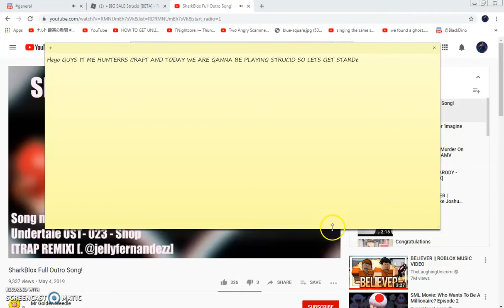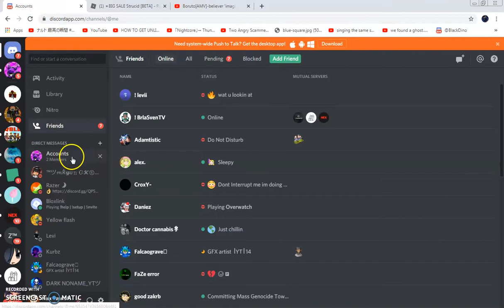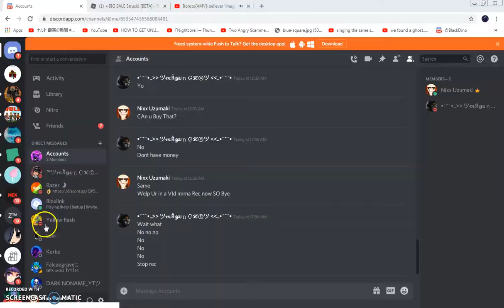Playing Strucid Again!!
Playing Strucid WIth a New Recorder!